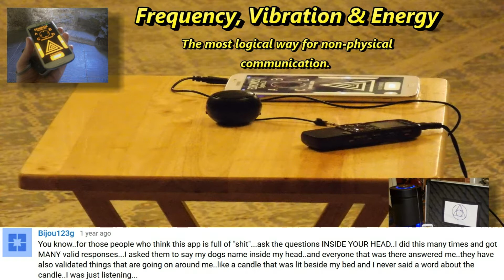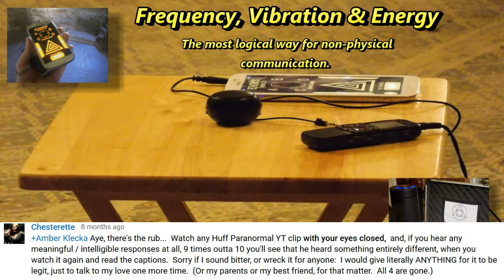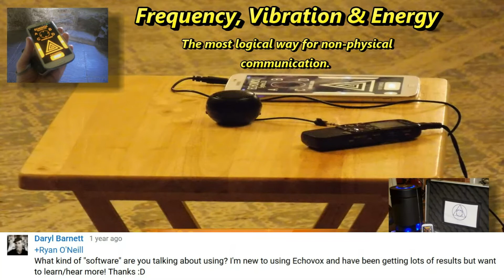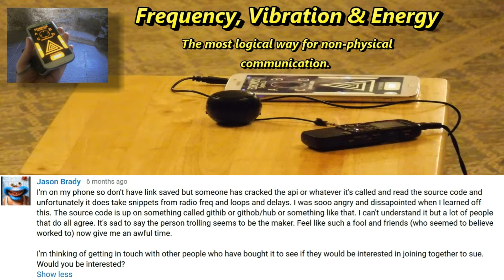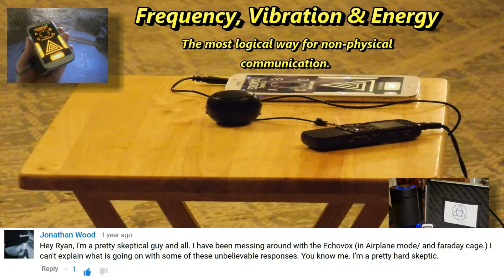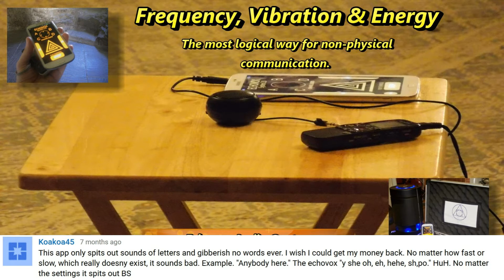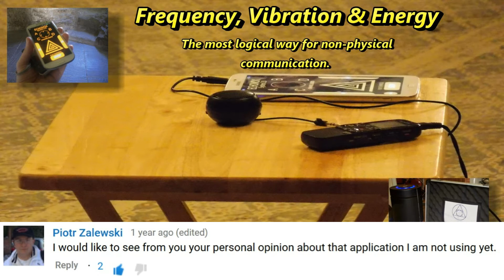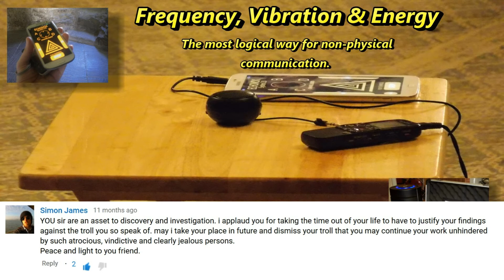Echovox | Subscribers & Viewers Q&A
Random questions and statements answered. Thank you for your continued support & feedback.

Do you like this format? Would you like to see more? Let me know! :)

Let's get the paranormal message out to the masses.